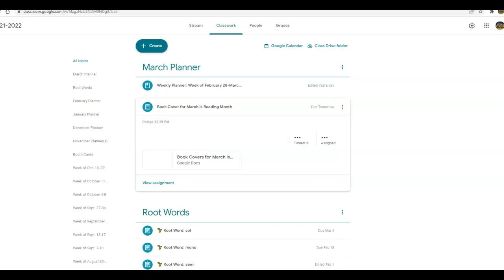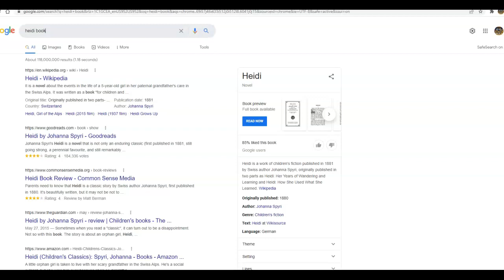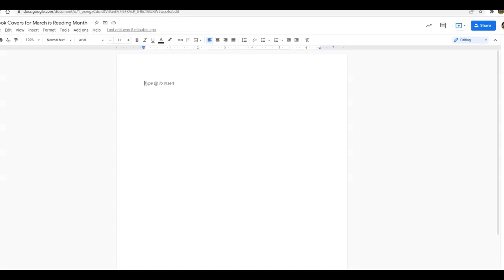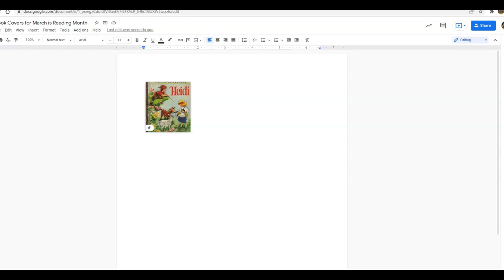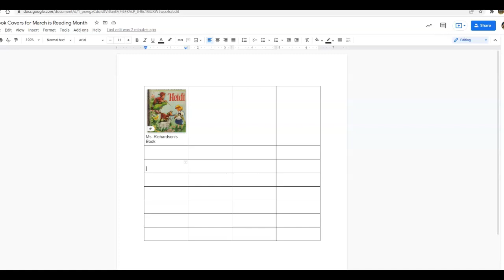March is Reading Month--Door